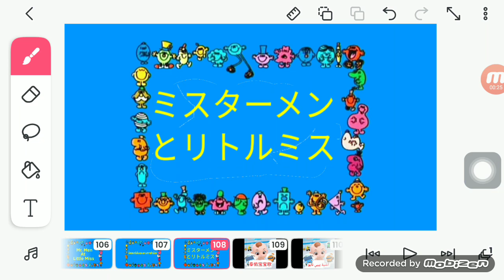Other Fanmade Mr. men And Little Miss Languages